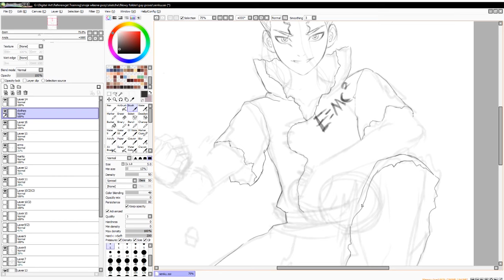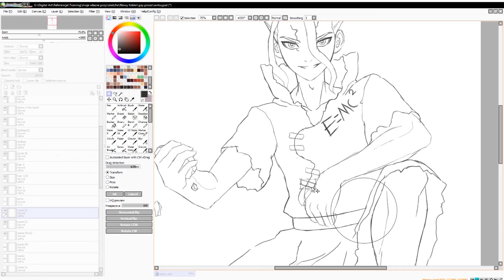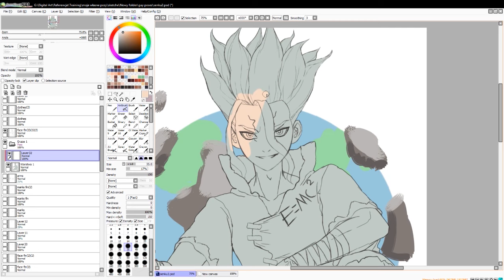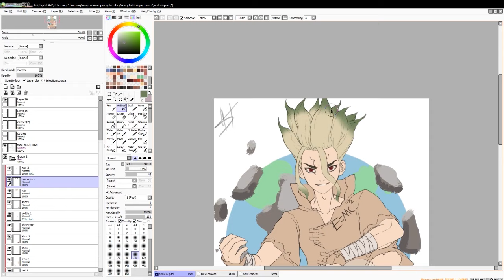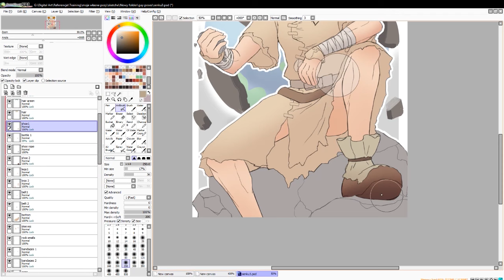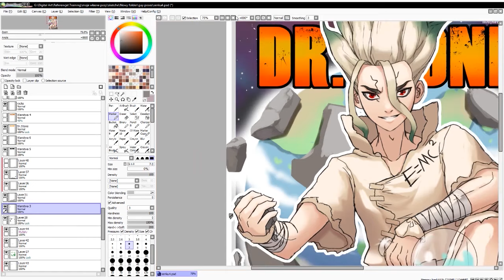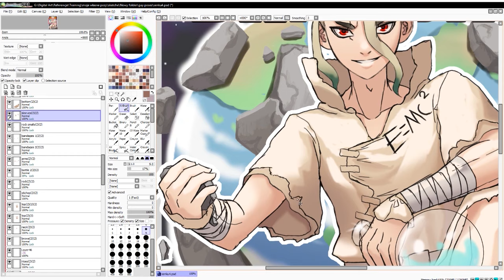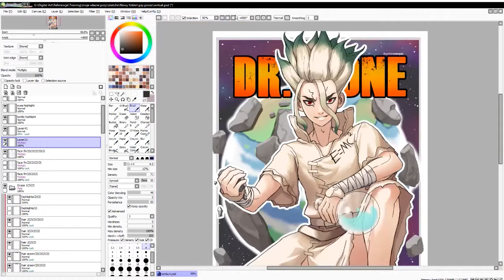Drawing Senku (Dr. Stone)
Hey guys!
Dr Stone is so amazing. I am fighting the urge to read the manga instead of waiting for new episodes.

I did some experiments when it comes to style, I don't usually color like this.

Hiro

Programs used:
- Paint Tool Sai
- Photoshop
- Adobe Premiere